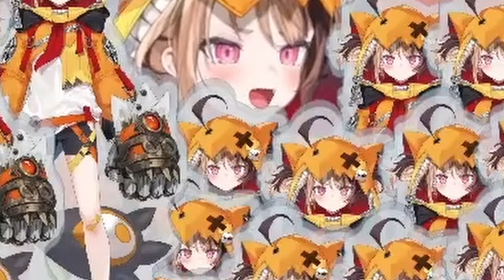Hololive Destroyed Gigi 's Sleep Schedule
Gigi is suffering from the curse of timezones